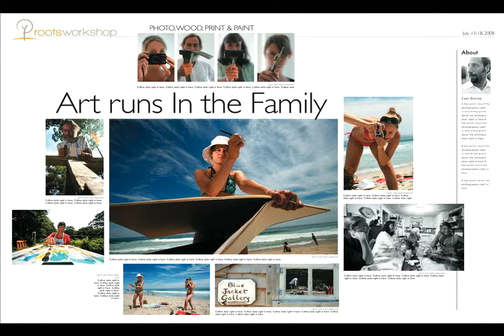Roots Workshop: Evan Bishop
Roots Workshop student Evan Bishop photographs a very talented Cape Cod family.